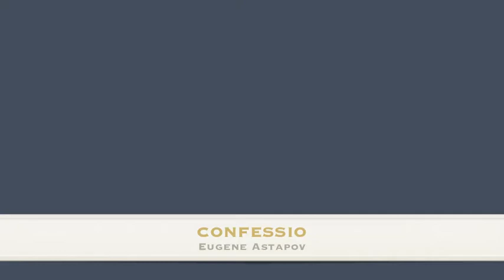Confessio - Eugene Astapov (Cello duet)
This is a performance of one of my pieces "Confessio" scored for a violoncello duo. The performance happened at the Eastman School's Kilbourn Hall on November 9th, 2010. Performance features:

Alina Lim [Juilliard School of Music]
Jonathan Lo [Eastman School of Music]

Program note:

"In my latest piece, Confessio, I tried to free the music from the boundaries of time
signature and rather explore how phrases would flow without depending on the strong/
weak beat system. While composing the piece, I imagined the sound itself, and not how
it is attached to notation. Programatically speaking, the piece is based on the idea of
religious confession, and what is important that it is not a confession of one person. It
is a conversation between the one confessing and the one listening. It is also important
to remember, that during the time of confession there are other forces participating,
tempting the person, and not letting him to completely open up his soul."

Please feel free to write to me with any questions or requests. All music and performance materials are available upon request. All rights are reserved to the composer.